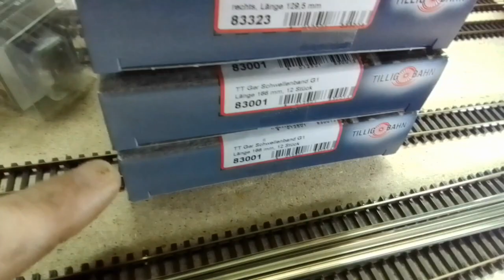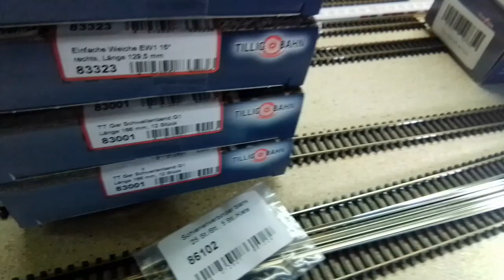Gleisbau Liebernich Neuvorstellung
01/23 ich hoffe ihr seid alle gut ins neue Jahr gekommen für das ich euch noch Glück Gesundheit wünsche und das eure Vorsätze in Erfüllung gehen
heut' seht ihr etwas Gleisbau in Bahnhof Liebernich und eine Neuvorstellung
PIKO Flixtrain Lok Taurus mit Tillig Wagenset